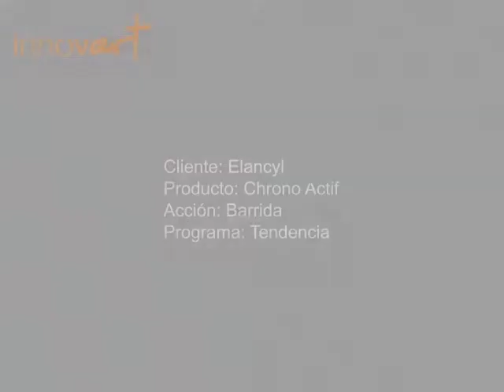Innovart - PNT - Elancyl Chrono Actif 002